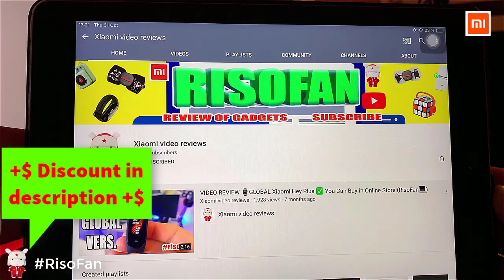Xiaomi XGIMI T1 4K laser TV projector.